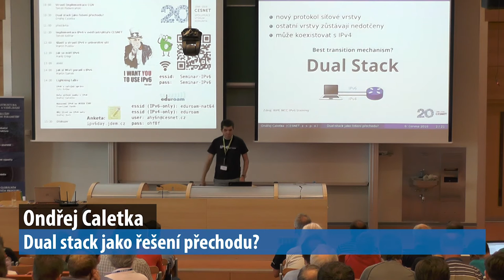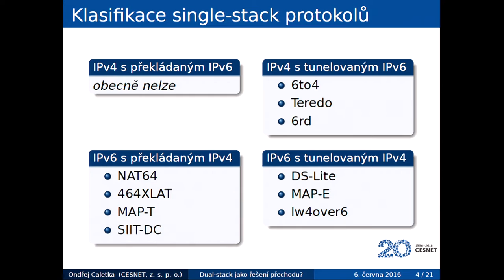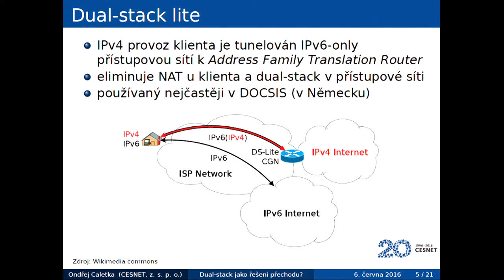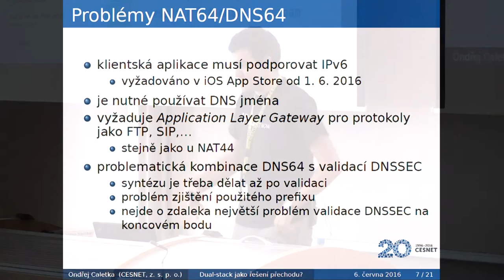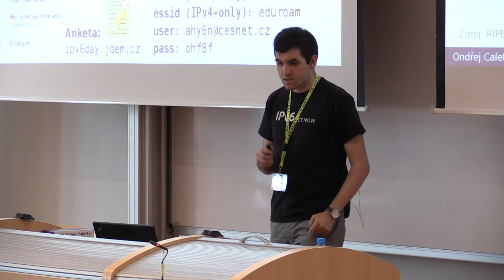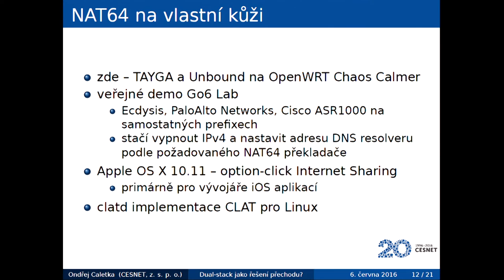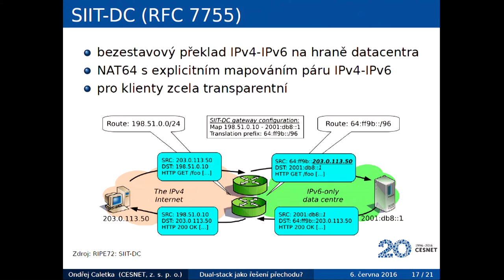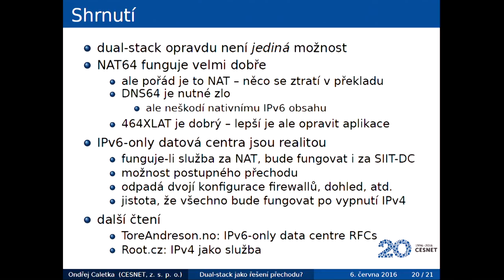Ondřej Caletka - Dual stack jako řešení přechodu?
Nejběžnější způsob zavádění IPv6 spočívá v současném provozování protokolů IPv6 a IPv4 vedle sebe. To nemusí být vždy nejvýhodnější řešení. Podíváme se na alternativní přístupy, které v okamžiku zavádění IPv6 zároveň eliminují potřebu provozovat IPv4.